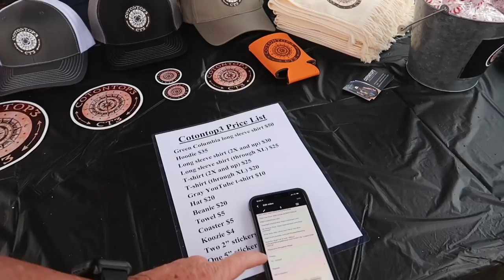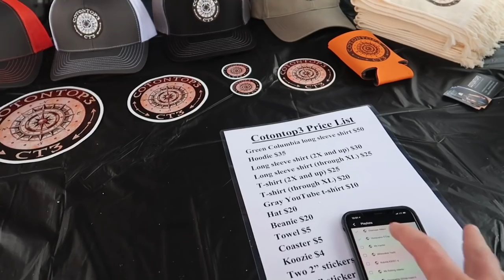Sunbelt Ag Expo, the fans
Clips from the show and mama does some sweating at the end LOL